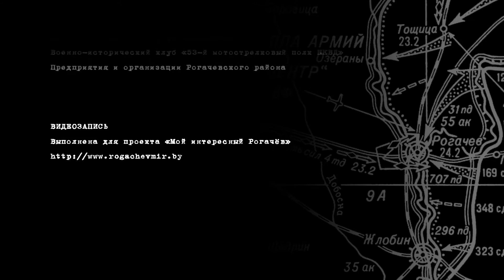Военно историческая реконструкция "Освобождение города Рогачева в феврале 1944 года"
УЧАСТНИКИ РЕКОНСТРУКЦИИ
- 120-я гвардейская Рогачевская Краснознаменная орденов Суворова и Кутузова отдельная механизированная бригада имени Верховного Совета Белорусской ССР
- Военно-патриотическое клубное объединение «Честь мундира»
- Группа военно-исторической реконструкции «Последний рубеж»
- Военно-исторический клуб «Медведица»
- Военно-исторический клуб «Брестская крепость»
- Военно-исторический клуб «Поиск»
- Военно-исторический клуб «Штрафбат»
- Военно-исторический клуб «53-й мотострелковый полк НКВД»
- Предприятия и организации Рогачевского района

Видеозапись
Выполнена для проекта «Мой интересный Рогачёв»

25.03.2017